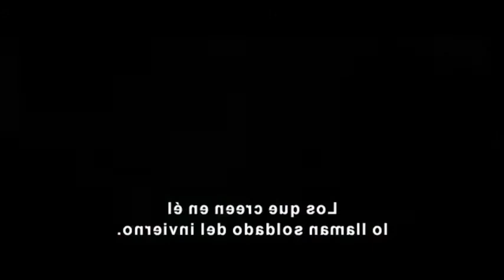critica a CAPITAIN AMERICA WINTER SOLDIER